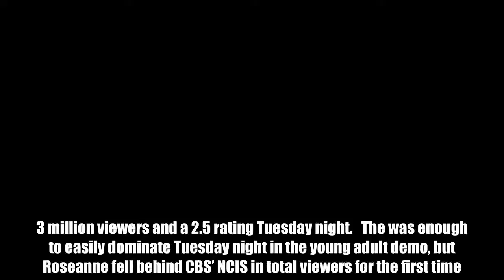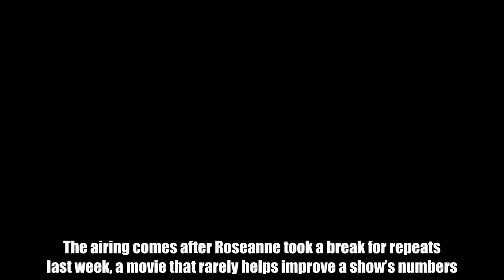Roseanne ratings fall again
ABC’s Roseanne revival has slipped in the ratings again.   The comedy averaged 10.3 million viewers and a 2.5 rating Tuesday night.   The was enough to easily dominate Tuesday night in the young adult demo, but Roseanne fell behind CBS’ NCIS in total viewers for the first time.   The show has shed 43 percent of its audience since it’s record-breaking premiere on March 27.   The airing comes after Roseanne took a break for repeats last week, a movie that rarely helps improve a show’s numbers.   ABC has already renewed the comedy for a second season.